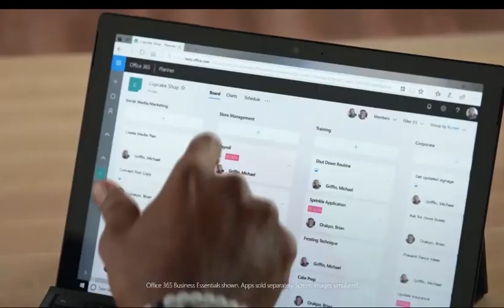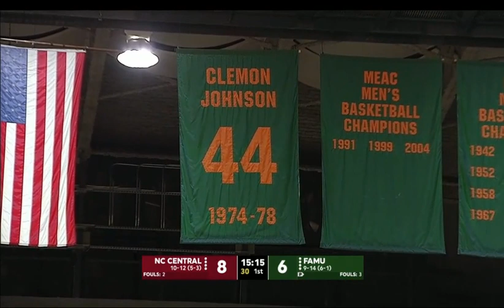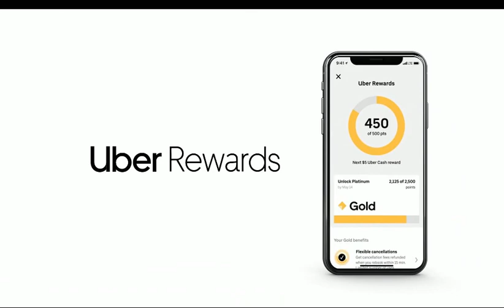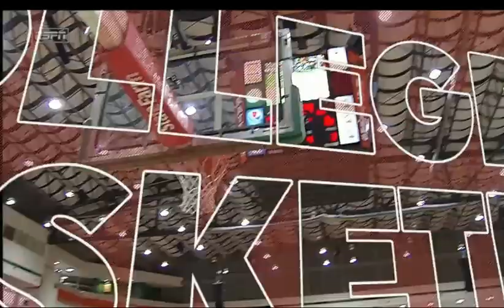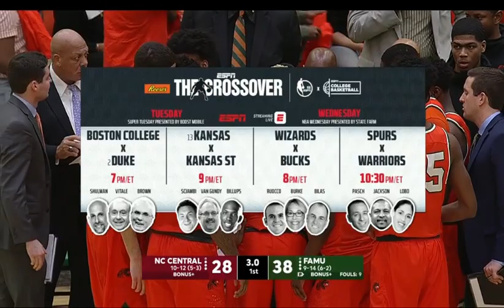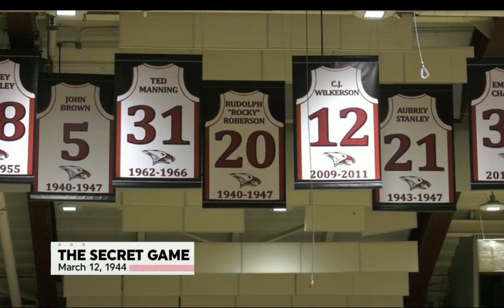2019 MEAC Basketball: North Carolina Central Eagles vs Florida A&M Rattlers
February 4, 2019 MEAC Basketball: North Carolina Central Eagles vs Florida A&M Rattlers.